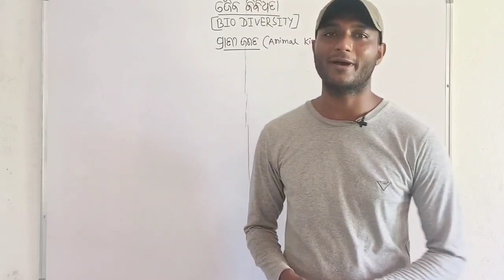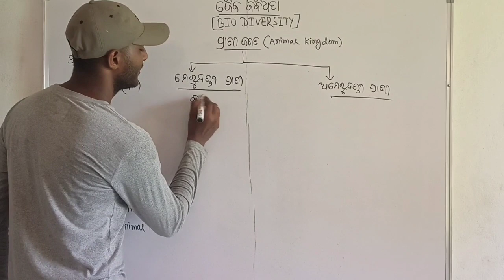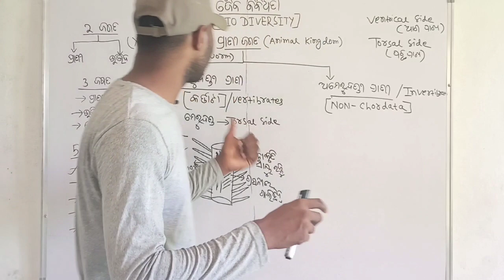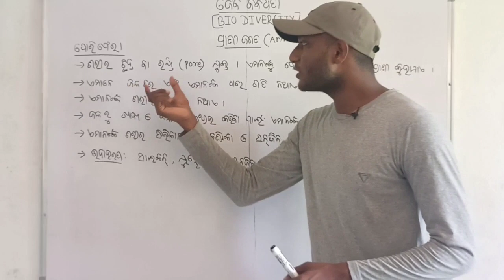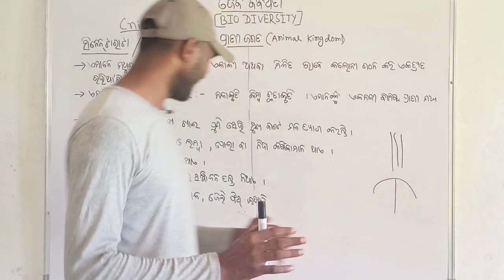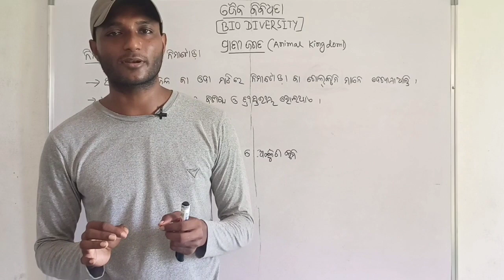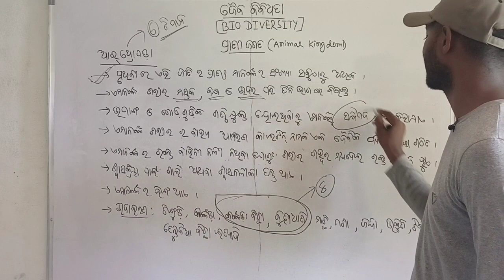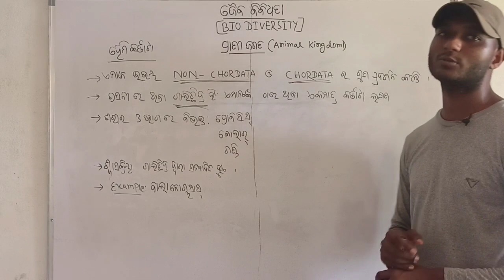Animal Kingdom | ପ୍ରାଣୀ ଜଗତ | Biodiversity | ଜୈବ ବିବିଧତା | 9th Class Life Science In Odia | Part-5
Classification of invertebrates

Sponges (Porifera)

Comb jellies (Ctenophora)

Hydras, jellyfishes, sea anemones, and corals (Cnidaria)

Starfishes, sea urchins, sea cucumbers (Echinodermata)

Flatworms (Platyhelminthes)

Earthworms and leeches (Annelida)

Insects, arachnids, crustaceans, and myriapods (Arthropoda)